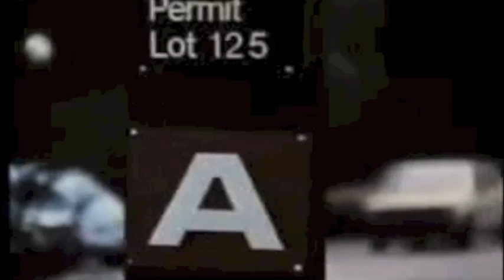Ed Kemper Interview (1984)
Edmund Kemper being interviewed in 1984.